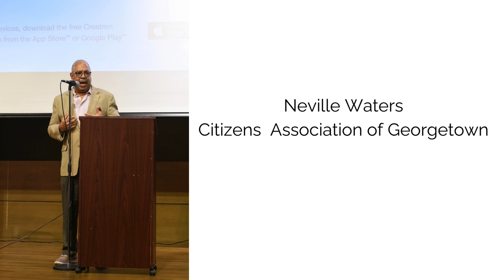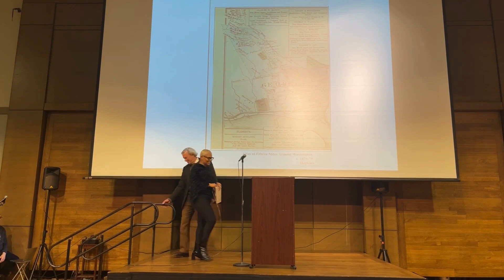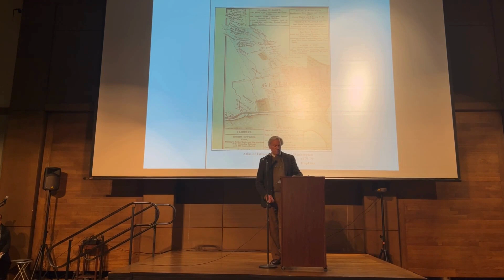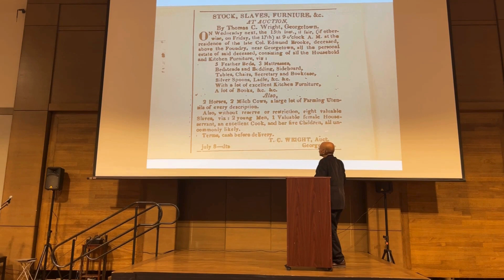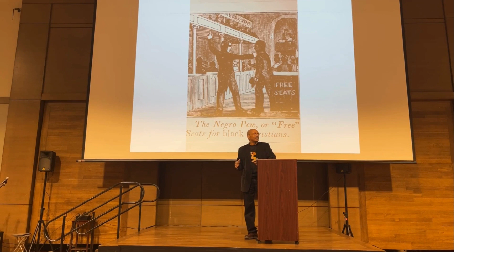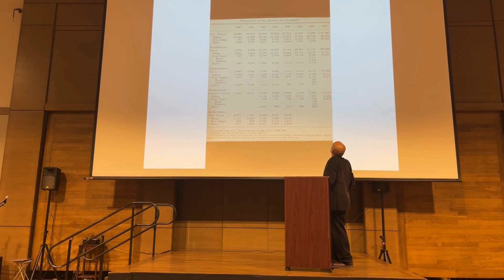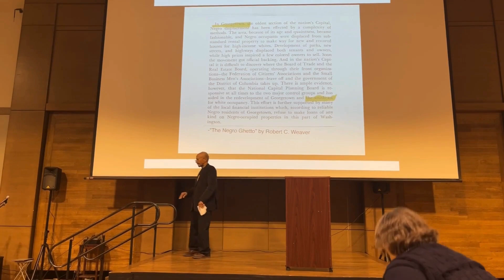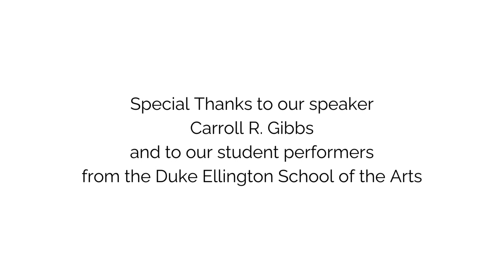Black Georgetown: The Story of a Proud Community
Holy Trinity Catholic Church and the Citizens Association of Georgetown present –

A presentation by distinguished historian Carroll R. Gibbs

Wednesday, February 7, 2024 @ 6:00 PM